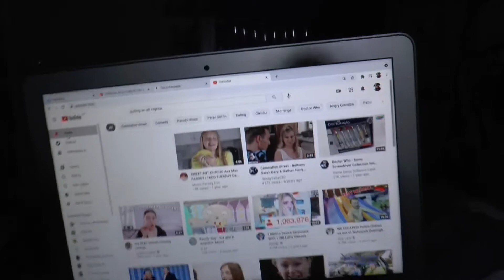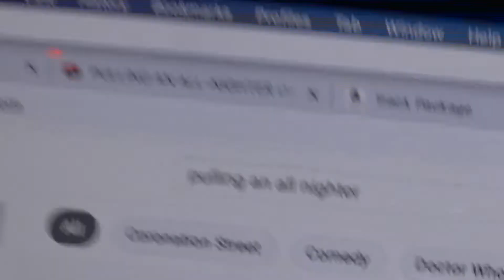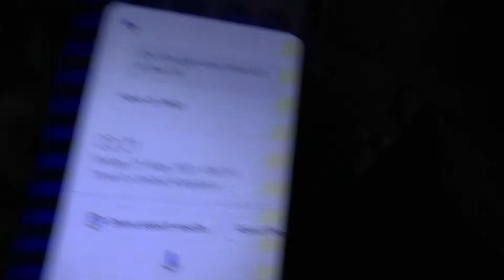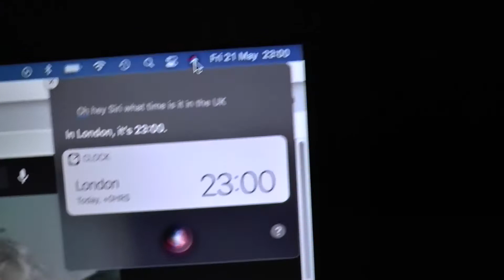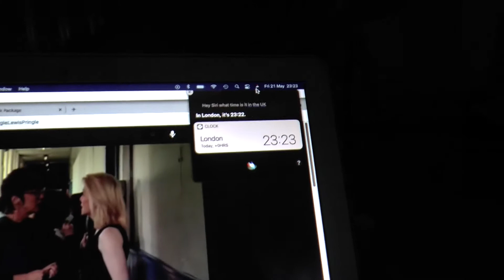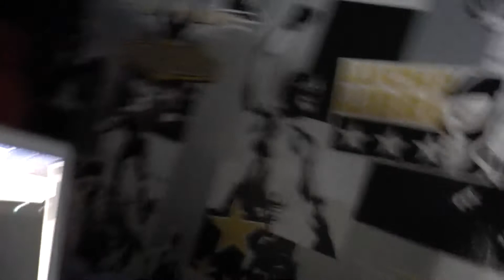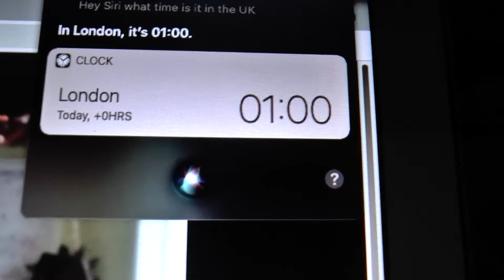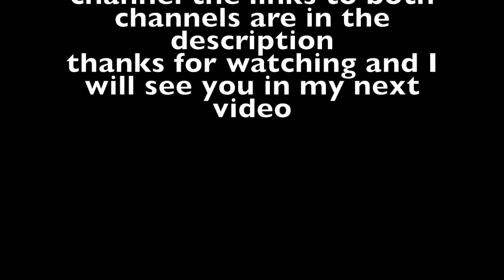pulling an all nighter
and subscribe to Buzz Hubs channel also give me some questions for a QNAS video and give this video to 45 likes and I will do another all nighter I will stay up at 3AM